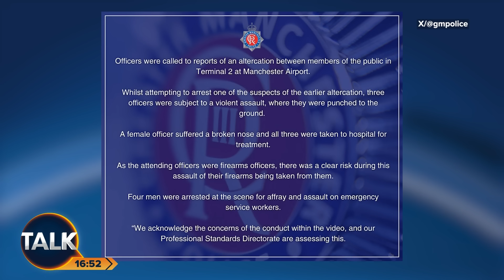“NASTY, It Looks Horrible” | Police Officers SLAMMED After 'Brutal Assault' At Manchester Airport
An armed police officer kicks suspect in the face and stamps on his head after three cops were attacked during violent arrest at Manchester airport.

Former Met Police detective Mike Neville joins Talk’s Jeremy Kyle to discuss this further.